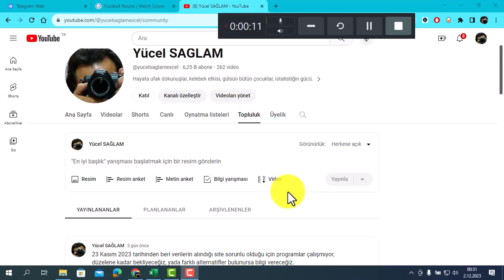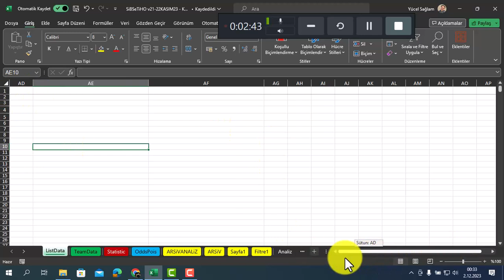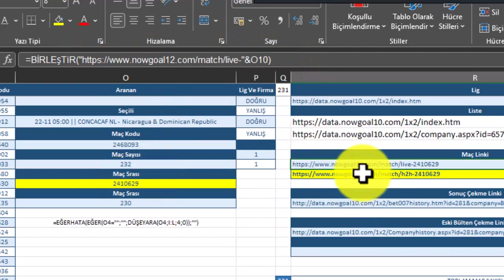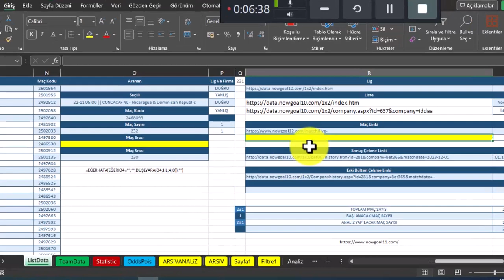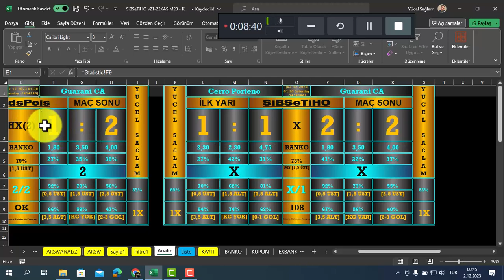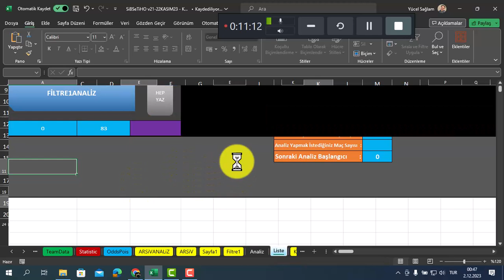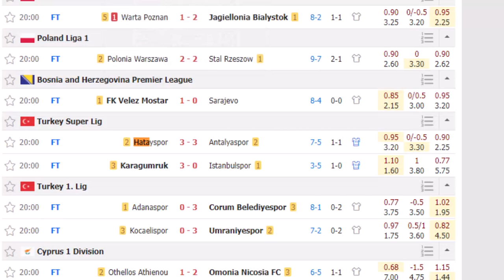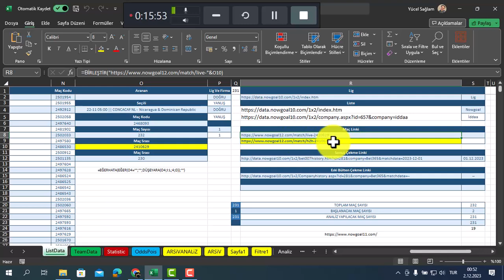SiBSeTiHO GEÇİCİ ÇÖZÜM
AŞAĞIDAKİ FORMÜLLERİ GEREKLİ YERLERE KOPYALA-YAPIŞTIR YAPIYORUZ.

SiBSeTiHO : Nokta atışı, Mükemmel görseli, hatasız ve hızlı analizi ile neredeyse kayıpsız kupon yapması en önemli özelliği. O çok sevdiğiniz, çok beğendiğiniz OddsPois arşivli programının daha gelişmişi. Oran ile istatistiğin mükemmel uyumu, sürpriz sonuçlar. Otomatik bülten çekme ve analiz edebilirsiniz. Liglere göre analiz yapabilirsiniz. İstediğiniz maçtan başlayıp istediğiniz kadar maçı analiz yapabilirsiniz. Otomatik sonuç çekebilen, sonuçlara göre filtrelerden geçirip maç sayısına ve gelme olasılığı yüzdesine göre sonuçlar verir. Ücretsiz iddaa excel programı artık verileri Nowgoal sitesinden alıyor. ,İlk yarı, maç sonu, Alt-üst, gibi sonuçları çıkartabilirsiniz. Oldukça sağlam bir program.  Bunu ben söylemiyorum kullanan arkadaşlar söylüyor.

Programa sahip olabilmek için Yüzbaşı ve üstü katılım yapmanız gerekmektedir.

iddaa
iddaa excel
iddaa analiz
iddaa taktik
iddaa kazanma
iddaa tahmin
iddaa programı
iddaa sistem
iddaa sonuçları
iddaa tutturma
iddaa kuponu
iddaa alt üst
iddaa analizi
iddaa analizleri
iddaa bülteni
iddaa bestesi
iddaa banko
iddaa bayi
iddaa basket
iddaa basketbol excel
iddaa bahis
iddaa basketbol
iddaa bayii
iddaa basketbol handikap nedir
iddaa canlı
iddaa cafe
iddaa excell
iddaa formülü
iddaa flashscore
iddaa futbol
iddaa flashscore taktiği
iddaa formül
iddaa filmi
iddaa farklı sistemler
iddaa fenomenleri
iddaa formülleri